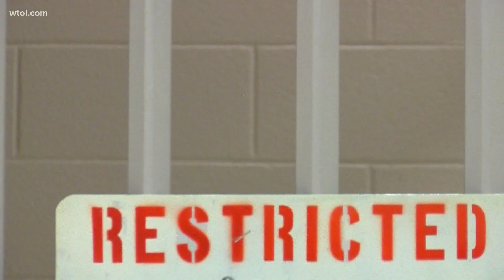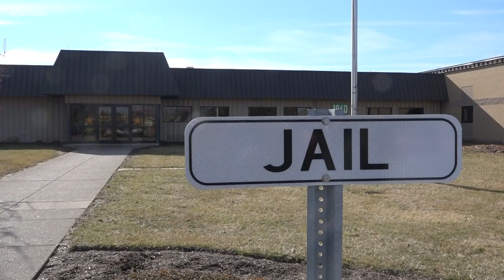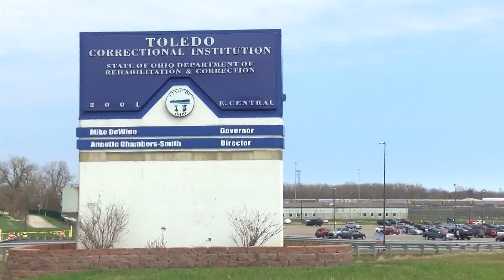DeWine says Ohio won't yet vaccinate inmates despite federal guidance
Hundreds of thousands of more Ohioans will become eligible to get vaccinated on Thursday.

Corrections officers are included. But inmates are excluded. That decision by Gov. Mike DeWine is at odds with federal health guidance.

The CDC is urging states to vaccinate staff and inmates at the same time due to their high risk. According to the COVID Prison Project, which is run by scientists across the country, 24 states prioritized inmate vaccinations.

Ohio is one of them, but here's the rub: they'll only be vaccinated if they meet Ohio's age or medical eligibility requirements.